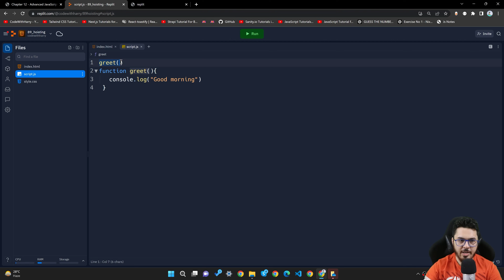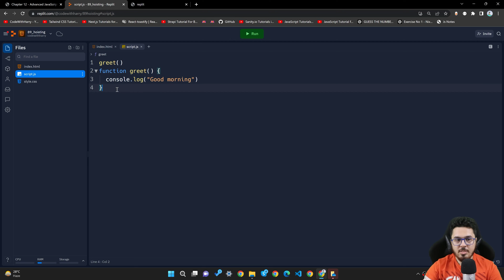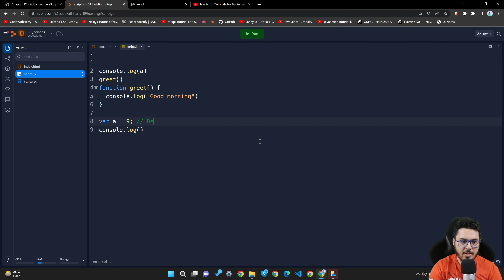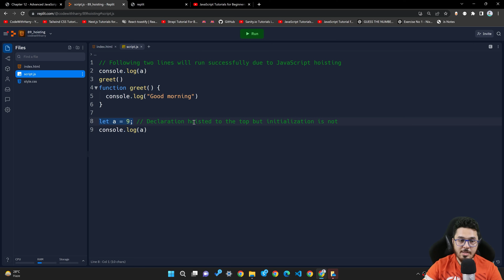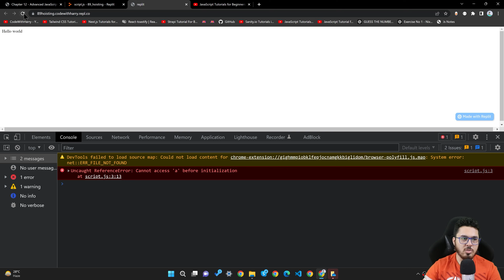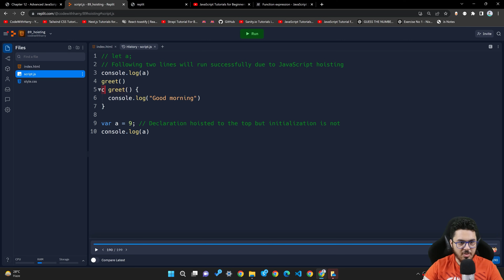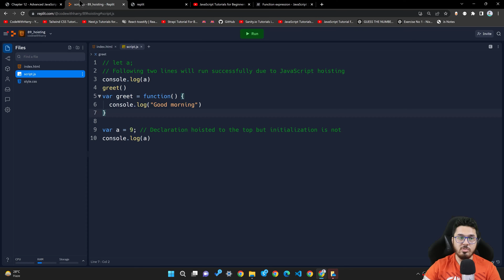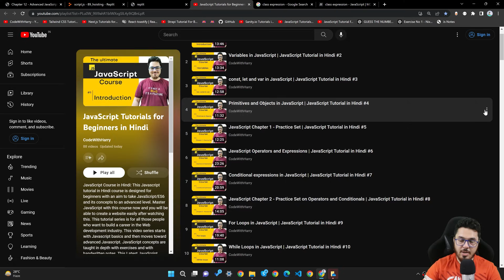Hoisting in JavaScript | JavaScript Tutorial in Hindi #89